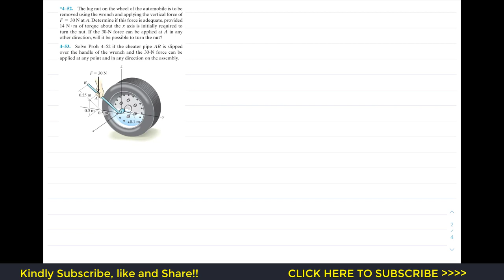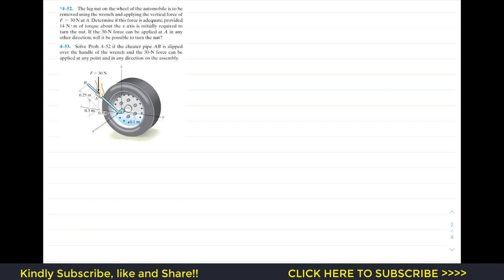4-52 Moment of a Force about specified axis Chap 4 (Hibbeler Statics 14th Edition) Engineers Academy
Chapter 4: Force System Resultants
Force System Resultant Moment
Moment of a Force about specified axis

4–52. The lug nut on the wheel of the automobile is to be removed using the wrench and applying the vertical force of F = 30 N at A. Determine if this force is adequate, provided 14 N m of torque about the x axis is initially required to turn the nut. If the 30-N force can be applied at A in any other direction, will it be possible to turn the nut?

4–53. Solve Prob. 4–52 if the cheater pipe AB is slipped over the handle of the wrench and the 30-N force can be applied at any point and in any direction on the assembly.